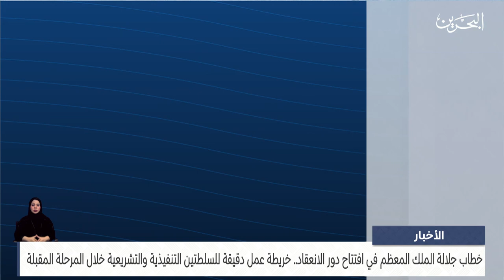البحرين مركز الأخبار : مداخلة هاتفية مع باسمه مبارك عضو مجلس النواب 09-10-2023